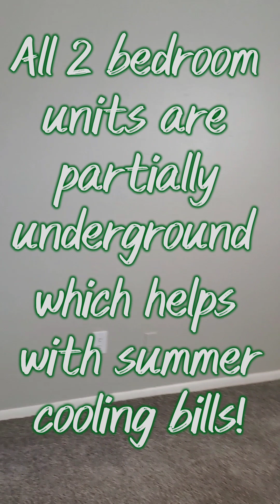Cimarron 2 bed 1.5 bath "Terrace" POR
This 2 bedroom, 1.5 bath apartment has a gorgeous split level floor plan that you have to see to believe!
With a spacious master suite, this updated apartment home is pet-friendly, smoke-free, and priced to rent quickly!
Conveniently located at Central & Ridge in West Wichita, Cimarron Apartments also offers amenities such as a pool, playground, onsite laundry facilities, nighttime security patrol, and much more!
This apartment won't last long at this unbelievably low price, so apply today to reserve your new home.